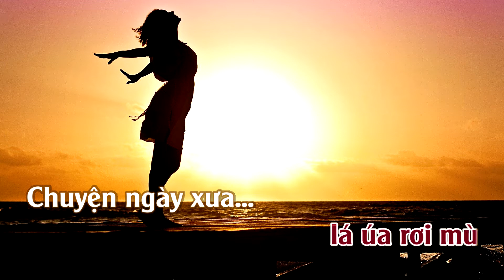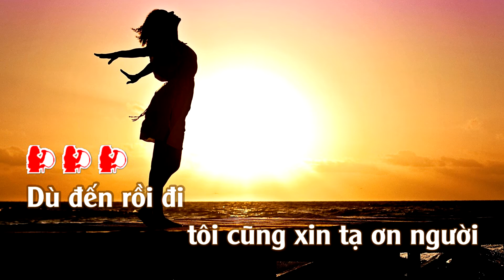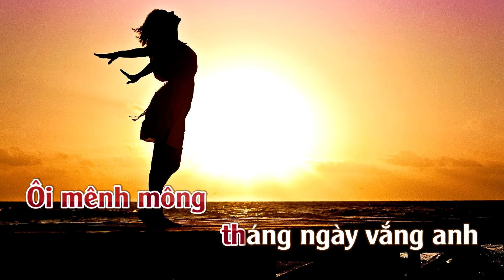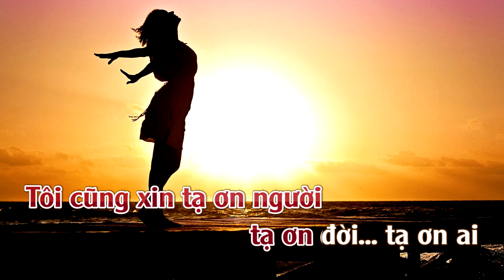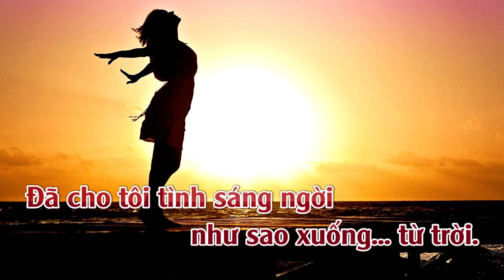Karaoke Tạ Ơn Tone Nữ | TAS BEAT